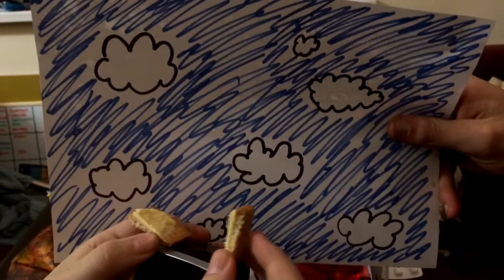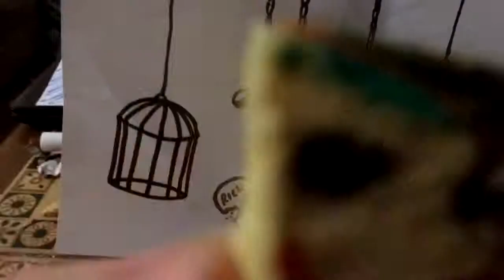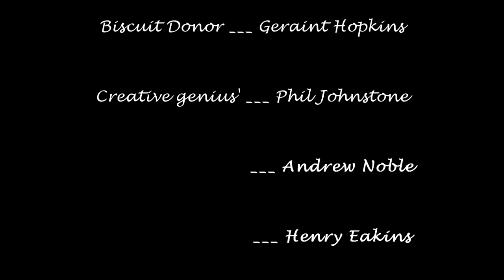Custard Cream Thespians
Chapter I of the Biscuit chronicles Movie scenes re-enacted by
custard creams

Music by: Heart of Courage (Choir)-Extreme Music/2 Steps from Hell Nick Phoenix / Thomas Bergersen